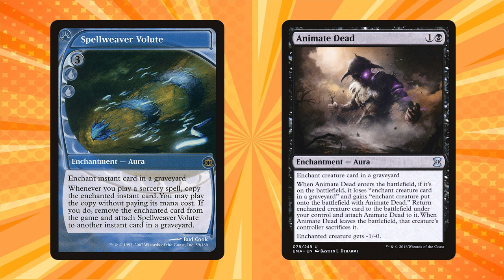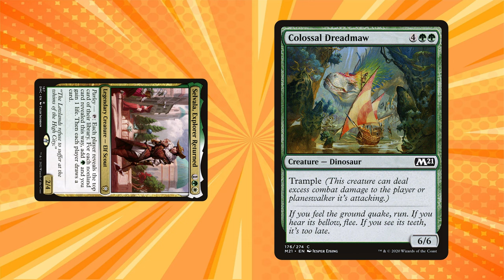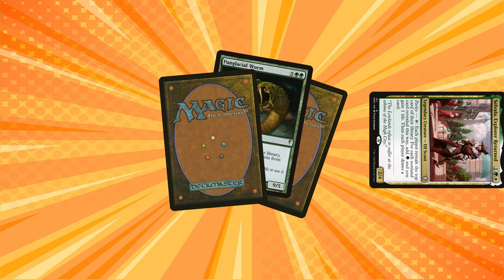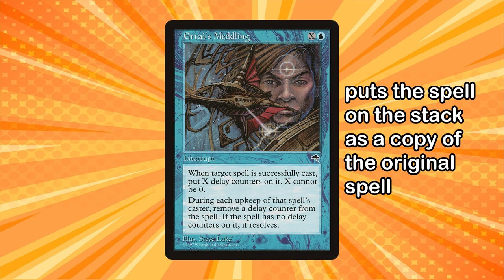The Top 5 Weirdest Cards in Magic: The Gathering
What are my top 5 Weirdest Cards in Magic: The Gathering??

This video and any associated thumbnails are unofficial Fan Content permitted under the Fan Content Policy. Not approved/endorsed by Wizards. Portions of the materials used are property of Wizards of the Coast. ©Wizards of the Coast LLC.